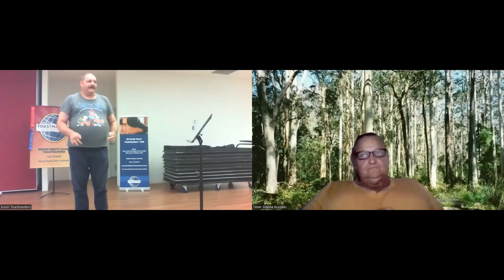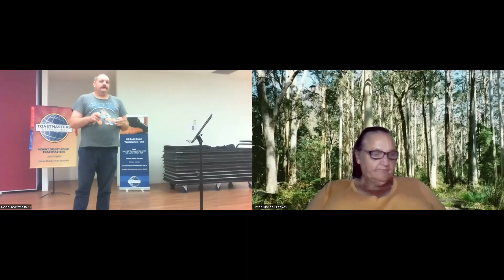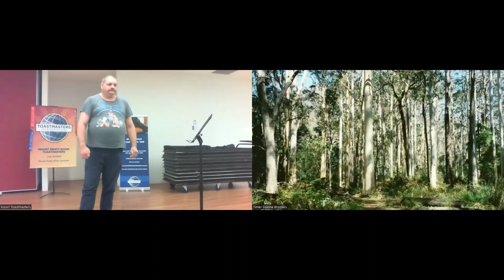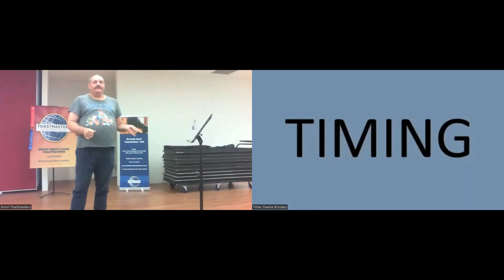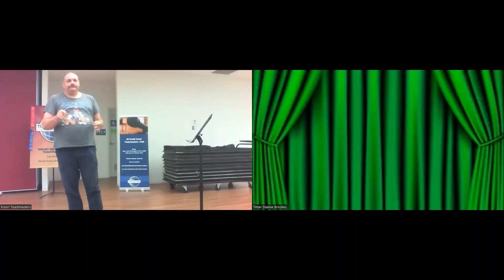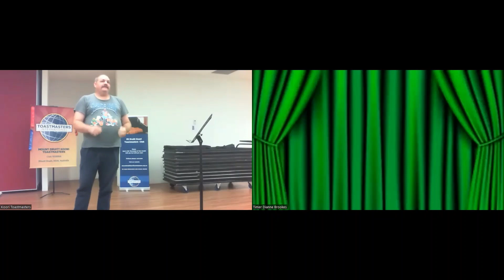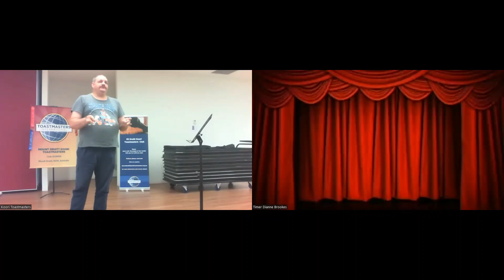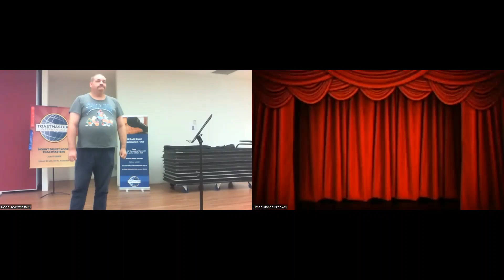Mount Druitt Koori Toastmasters - Ben Coad - A Personal Realisation (9th of March 2023)